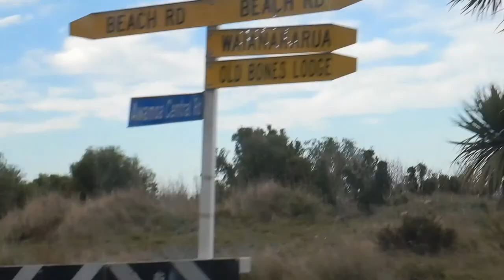Driving to the beach, South Island New Zealand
Hi travellers,
In this video you will see driving through the South Island country side.  You can see some sheep, the Pacific Ocean and a typical one lane bridge.  Pretty typical sights for New Zealand.

This was a weekend drive I did with my family who lives down south.

Some of my audience has not visited NZ so it's nice to be able to share my home with you.

Europcar hire

I use Momondo travel search engine to book my flights:

Alternatively you can book your next flight through this link with Expedia:

Song: mISHØ & Isaac Warburton - Falling